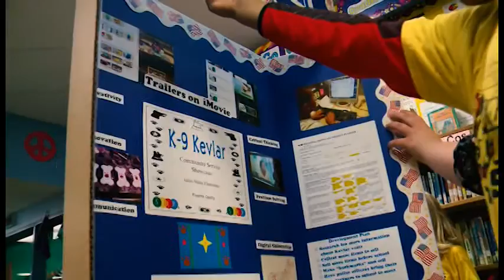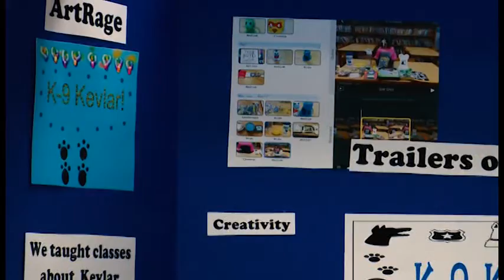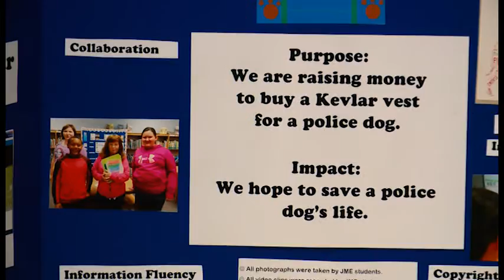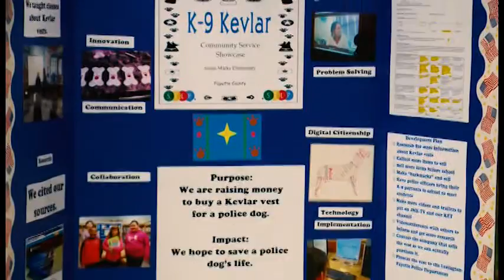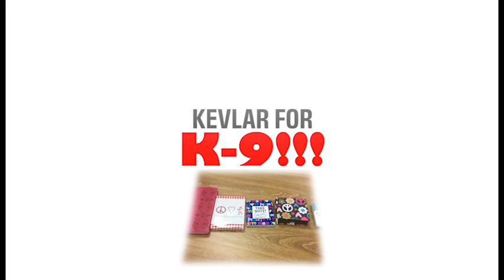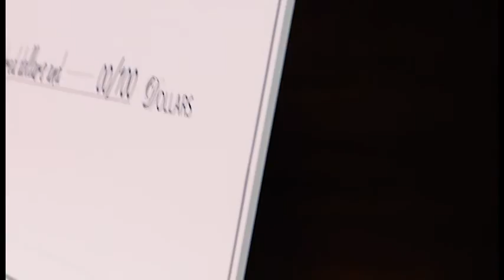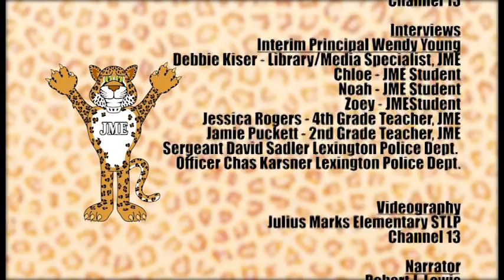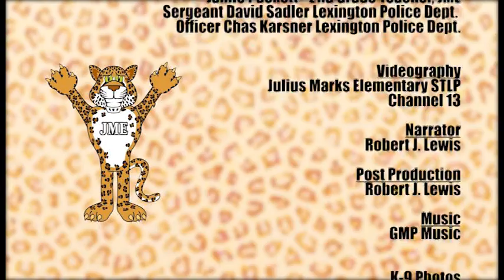Julius Marks Elementary - K-9 Kevlar